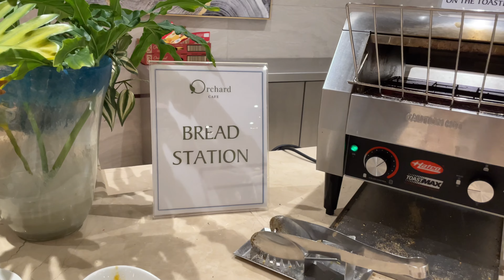Bohol Vlog | Swimming with pawikans at Balicasag Island, vertigo :(, going back to MNL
Hiiiii!!! Im back with  the last Bohol vlog! :) So sorry it took a while I was not at my best hahaha wow

Anyway! On our last full day in Bohol, we went island hopping! Our first stop was the Balicasag Island where we swam with the pawikans and fishes! After that nahilo ako ng matindi and decided to skip the next last island LOL dalawang island na lang pupuntahan di pa kinaya hahah we skipped Virgin Islands and went back to the main island cuz ya girl's nauseous and hyperventilating lol.
When we got back to the hotel I was feeling better and my strength's coming back so I decided to take a night swim :))

The next day, we bought pasalubong and had lunch at Molly's before heading to the airport. I went straight to Marikina after landing to celebrate my cousin's birthday. Good times!

l=C5C20E60